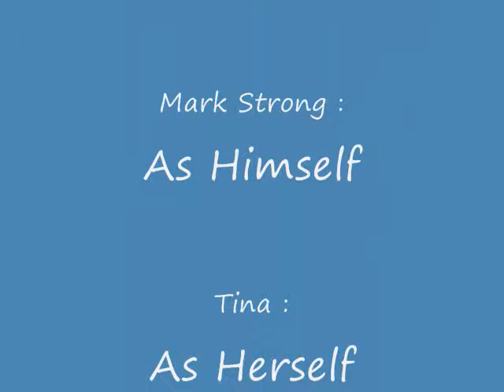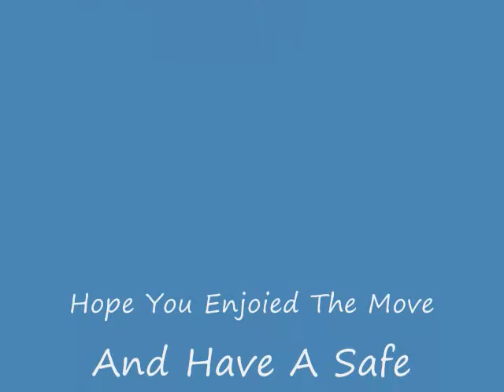My Own Video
it's two diffrent videos in one, my sister took them but i edited it. i hope u like it :)